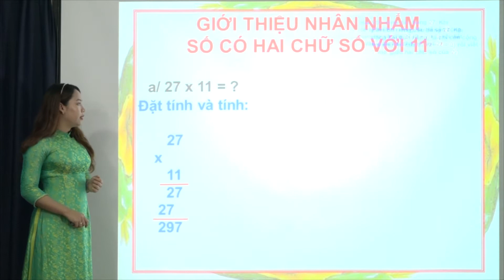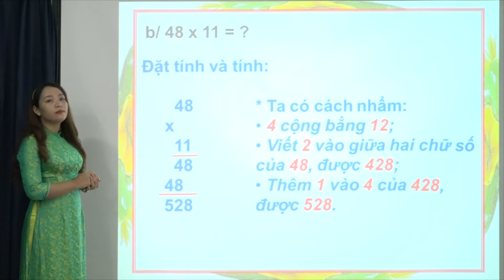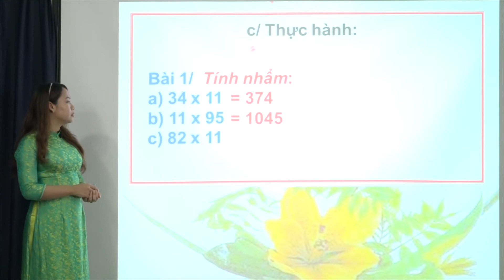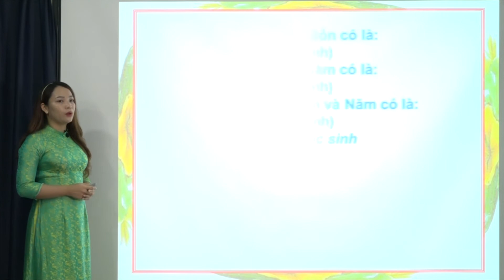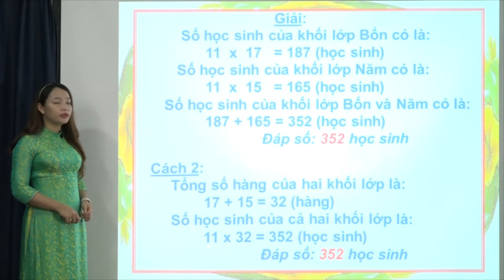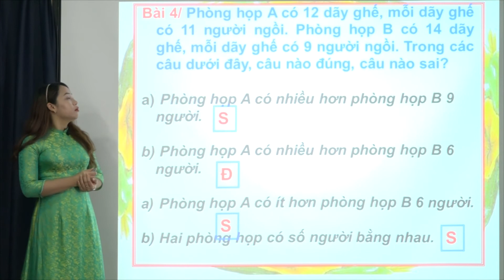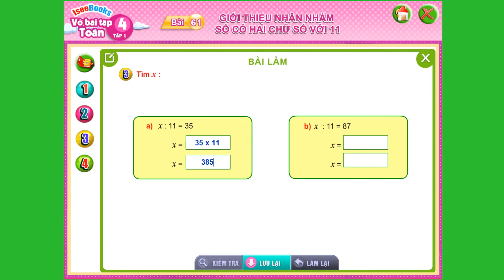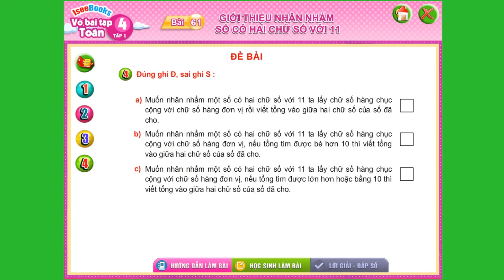Toán 4 -Bài 61 Giới thiệu nhân nhẩm số có hai chữ số với 11